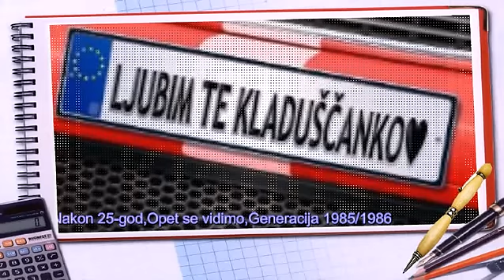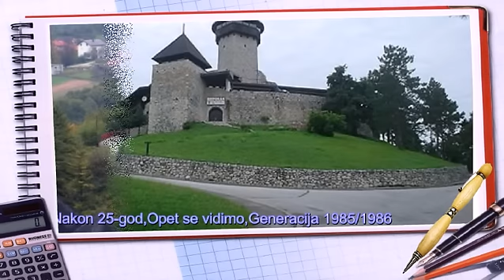Maturanti 1985 86